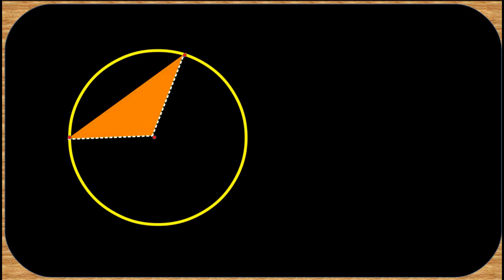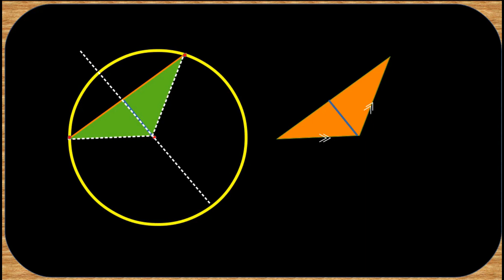ഞാണിന്റെ സമഭാജിയിലാണ് വൃത്തകേന്ദ്രം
വൃത്തങ്ങൾ : STD 9